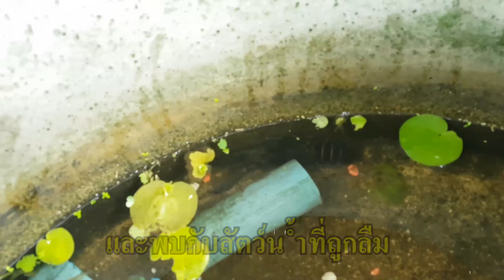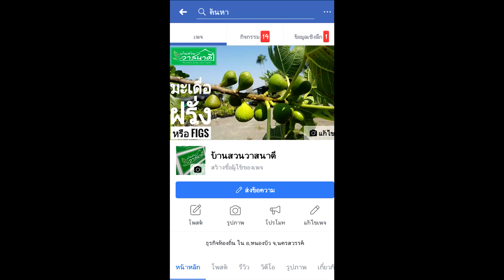เกษตรผสมผสาน EP27 ปลูกผักหวานป่ายอดเหลือง เลี้ยงกุ้งก้ามแดง บ้านสวนวาสนาดี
สวัสดีครับ พี่ๆ เพื่อนๆ น้องๆ วันนี้ก็จะพามาดูความเป็นไป กับส่วนที่เหลือของพื้นที่ดินด้านข้าง ว่าเราจะทำประโยชน์ได้มากน้อยแค่ไหน  ลองดูครับอาจเป็นประโยขน์และแนวทางกับเพื่อนๆ ได้ครับ ขอบคุณเพลงเพราะจาก NCS และ เพลงฟรีจาก Youtube
V
V
ลิ้ง พาชมโซนที่3 มะเดื่อฝรั่ง ผลไม้ที่ติดอันดับ 1 ใน 10 ของโลก

ลิ้ง เสลา ดอกไม้ข้างทางที่ไม่มีคนสนใจ ความสวยจับใจไม่เชื่อลองกดดู

ลิ้ง ย้ายมะนาวเพาะเมล็ดลงเข่ง ทำยังไงไม้ให้ตาย คลิ๊กดูเลยครับ

ลิ้ง ข้อผิดพลาดการปลูกหม่อน หรือ มัลเบอรี่ ใครคิดจะปลูกลองดูครับ

ขอบคุณที่ พี่ๆ เพื่อนๆ น้องๆ ที่ติดตามชม ถ้าชอบคลิปอย่าลืม กดติดตาม
กดไลน์  กดแชร์คลิปอาจมรประโยชน์กับใครหลายคน ขอบคุณจากใจที่ติดตาม และชมคลิป มันเป็นกำลังใจที่อยากจะทำคลิปใหม่ให้ พี่ๆ เพื่อนๆ น้องๆ ได้ชมกันต่อไป
V